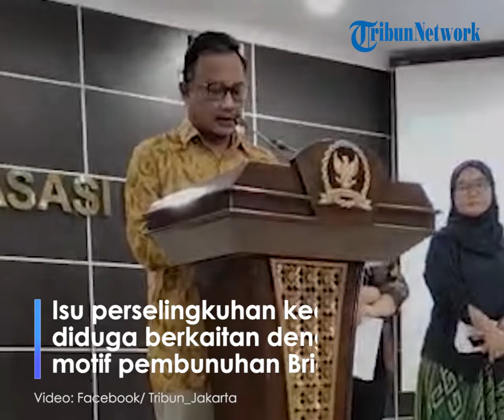Heboh Isu Perselingkuhan Kuat dan Putri, Polri Bantah Isu Itu dan Sebut Berbeda Jauh dari Fakta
TRIBUN-VIDEO.com – Kepolisian Negara Republik Indonesia (Polri) membantah adanya isu yang menyebutkan bahwa tersangka kasus pembunuhan berencana Brigadir J atau Nofriansyah Yosua Hutabarat, Putri Candrawathi dan Kuat Ma’ruf.

Kepala Badan Reserse Kriminal (Kabareskrim) Polri Komjen Agus Andrianto mengatakan isu perselingkuhan itu tidak terbukti dari keterangan saksi dan para tersangka yang diperoleh penyidik dalam mengusut kasus pembunuhan terhadap Brigadir Nofriansyah Yosua Hutabarat atau Brigadir J.

"Kalau isu (PC) dengan Kuat kok jauh ya," ujar Agus saat dikonfirmasi, Senin (5/9/2022).

Adapun Putri Candrawathi merupakan istri dari mantan Kepala Divisi Profesi dan Pengamanan (Kadiv Propam) Polri. Sedangkan, Kuat merupakan asisten rumah tangga keluarga Ferdy Sambo dan Putri.

Menurut Agus, sejauh ini fakta yang ditemukan dari para saksi dan tersangka, ternyata Kuat baru kembali bekerja dengan keluarga Irjen Ferdy Sambo.

Apalagi, menurut dia, Kuat sempat tidak bekerja karena terkena Covid-19. Hal ini juga terkonfirmasi dari saksi-saksi lainnya.
“Apapun yang dinarasikan, bagi kami penyidik, ya harus didukung alat bukti yang ada,” ucap dia.

Sebelumnya, isu perselingkuhan antara Kuat dan Putri disampaikan oleh mantan kuasa hukum tersangka Bharada E atau Richard Eliezer, Deolipa Yumara.

Dikutip dari Tribunnews, Deolipa mengatakan Bharada E pernah menuturkan soal ihwal dugaan perselingkuhan antara Putri Candrawathi dengan Kuat Ma'ruf. Menurutnya, ini diungkapkan Bharada E saat masih menjadi kliennya.

Saat itu, Bharada E mencurigai adanya perselingkuhan antara Putri Candrawathi dengan asisten rumah tangganya.

Ia mengatakan, dugaan kuat motif pembunuhan terhadap Brigadir J terjadi, adalah karena Brigadir J mengetahui hubungan terlarang antara Kuat dan Putri.

"Jangan sampai motif pembunuhan ini karena Yosua melecehkan Putri di Magelang, enggak ada itu. Yang ada adalah saat itu Kuat dan Putri lagi making love, ketahuan Yosua. Makanya Yosua yang dikejar dan dincar," kata Deolipa seperti dikutip Tribunnews, Senin (29/8/2022).

Diketahui, dalam kasus pembunuhan Brigadir J, Polri telah menetapkan lima tersangka, di antaranya Ferdy Sambo, Putri Candrawathi, Kuat Ma’ruf, Bharada Richard Eliezer, serta Bripka Ricky Rizal selaku ajudan Sambo.

Para tersangka saat ini dijerat pasal pembunuhan berencana yakni Pasal 340 subsider Pasal 338 KUHP juncto Pasal 55 dan atau Pasal 56 KUHP.

Artikel ini telah tayang di Kompas.com dengan judul "Polri Bantah Isu Putri Candrawathi Selingkuh dengan Kuat Ma’ruf", Klik untuk baca